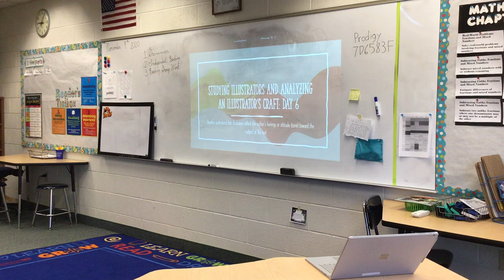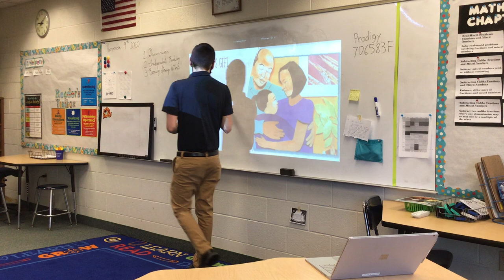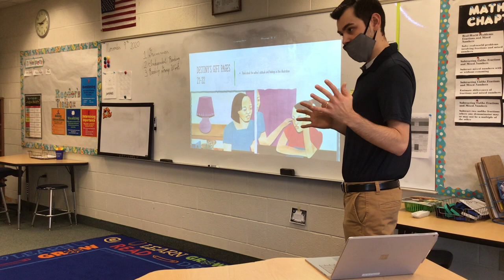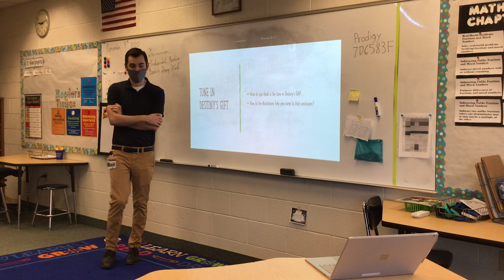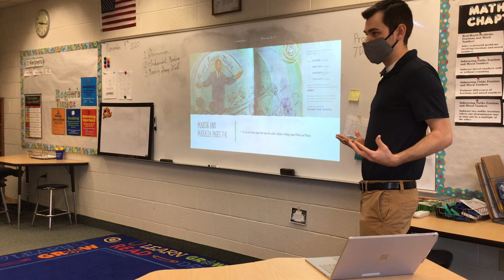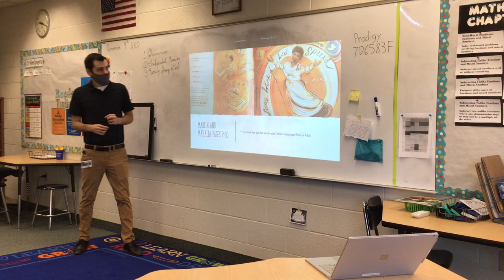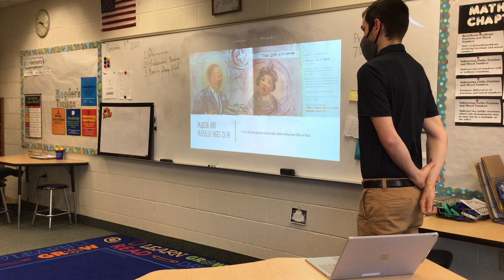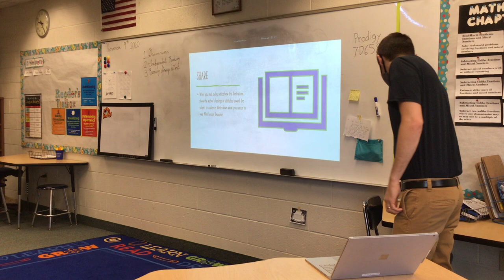Reading Mini Lesson Analyzing Illustrator’s Craft Day 6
Tone in illustrations